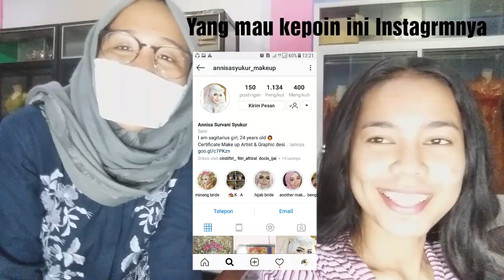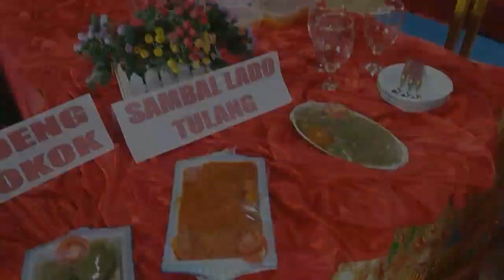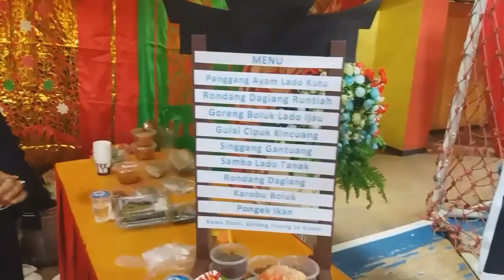BARALEK GADANG, Hut DPW Ikatan Keluarga Minang Bengkulu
Ternyata Gini capeknya acara besar, Dari pagi jam 5an dandan sampai malam Baru selesai acaranya 😥
Dalam Rangka HUT DPW IKM ( Ikatan Keluarga Minang ) Bengkulu
Super duper meriah acaranya dan Kulineran makan Gratis!!! Khas Padang 😊